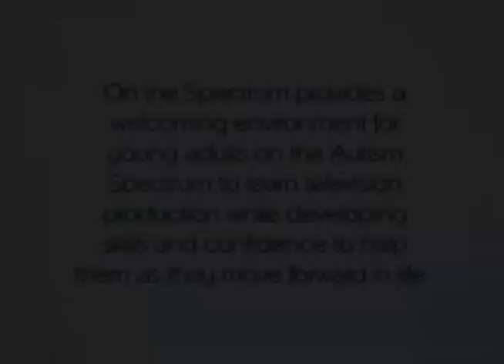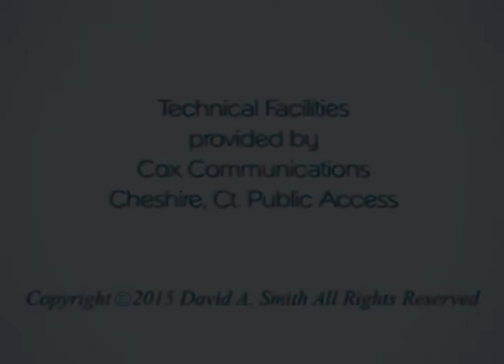On the Spectrum, Social Security Programs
Robert Rodriguez discusses Social Security programs available in CT. and how they relate to those on the Spectrum.